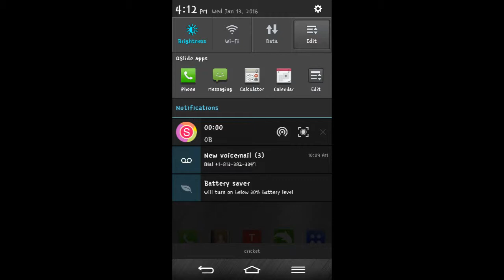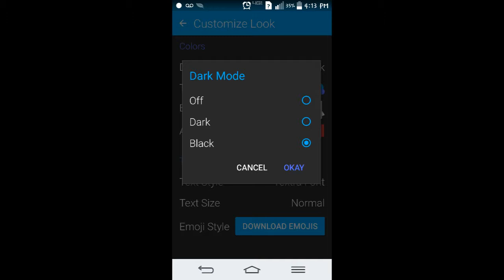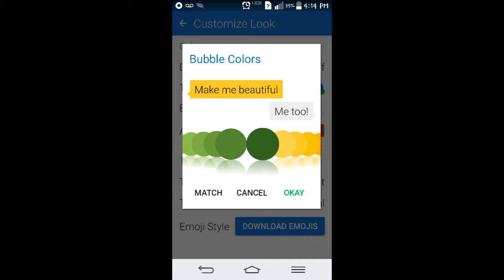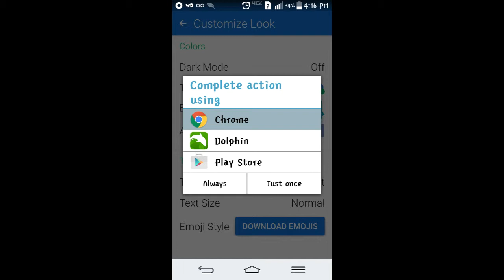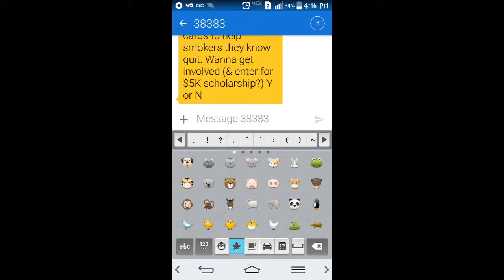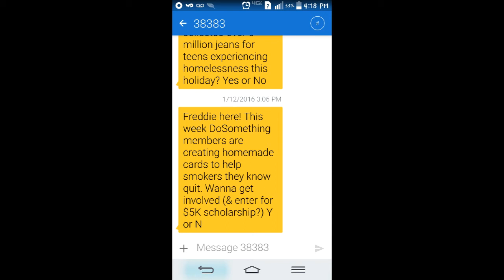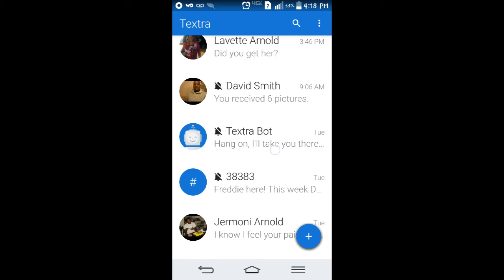Best Alternative Texting App On Google Play SMS & MMS Picture Messaging Tutorial & Review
I had problems sending and receiving mms pictures with my default texting app.

After trying several different fixes I tried this app I have fell in love with it and it is so much better than my original default messaging app.